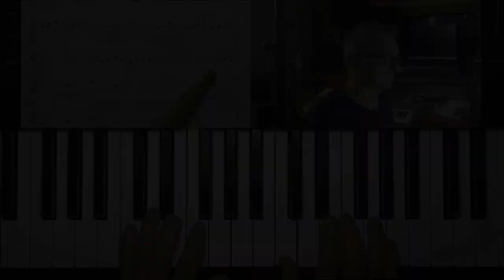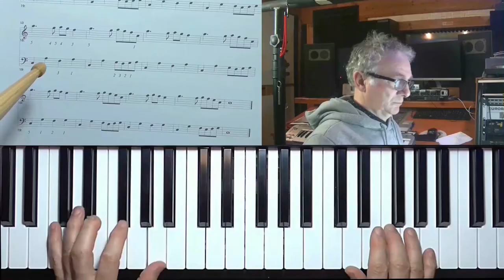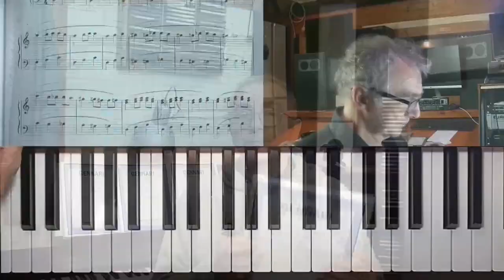Corso di Pianoforte Metodo Gennari - Presentazione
Offerta Pacchetto Corsi:
Beyer + Cesi Marciano + Accordi e Tonalità con spese spedizione gratuite:

Ecco il link per richiedere il Metodo Gennari Corso su Pen Drive e libro in forma cartacea o digitale: